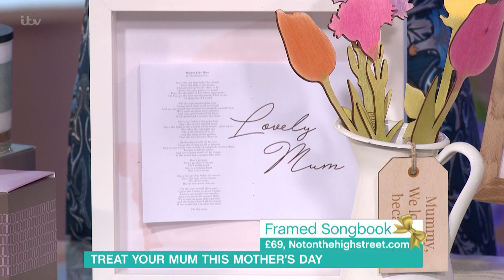Mother's Day Gifts - Part 2 | This Morning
With Mother's Day this Sunday, it's time to spoil your mums with a special treat for them to enjoy. From traditional chocolates and flowers, to personalised gifts and pampering sessions for your mum to relax and put her feet up - Natalie Anderson is here with the best-buy gifts this Mother's Day.